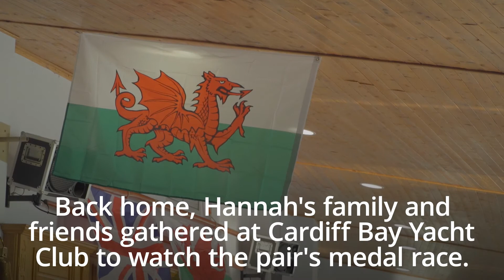Hannah Mills becomes most successful British female sailor in history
The friends and family of Team GB sailor Hannah Mills gathered in Cardiff to watch her clinch gold in the 470-class alongside partner Eilidh McIntyre.